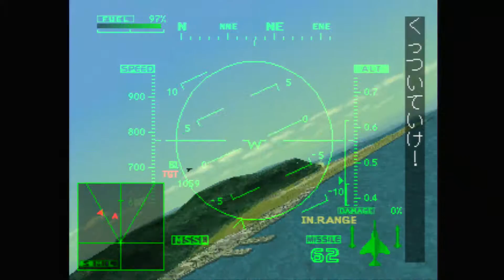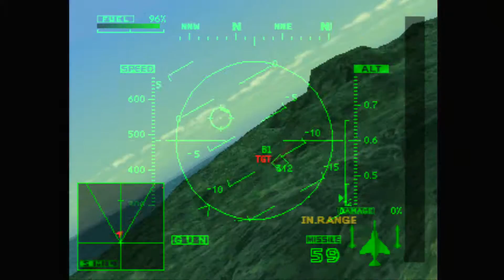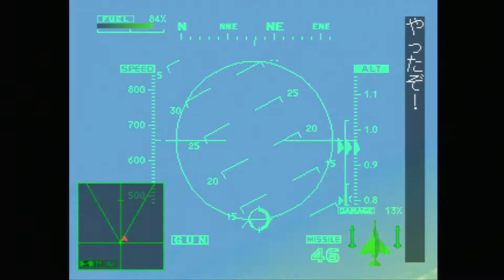エースコンバット2 / ACECOMBAT2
ACECOMBAT2/エースコンバット2
1997年5月30日発売 - PlayStation